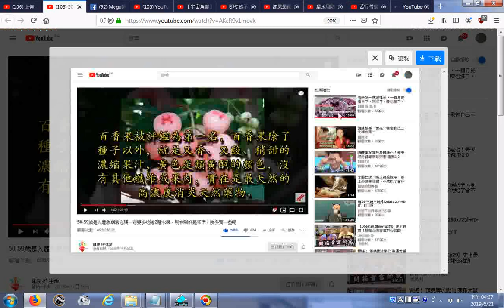20190621瀏覽50 59歲是人體急劇衰老期一定要多吃這2種水果，現在剛好是旺季，快多買一些吧 百香果